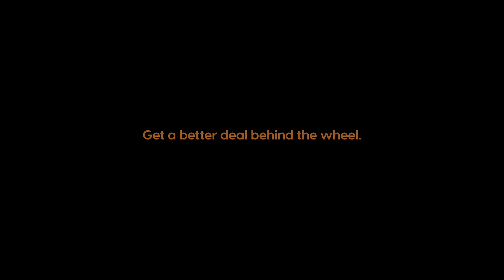Get a better deal behind the wheel when you drive with Australia’s largest taxi network.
Get full training, 24/7 support and earn your fair share.